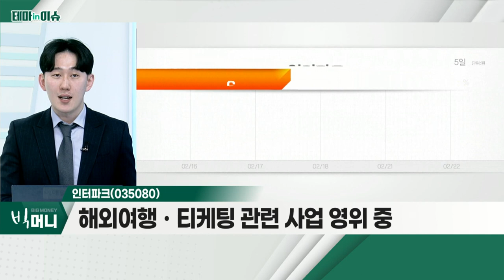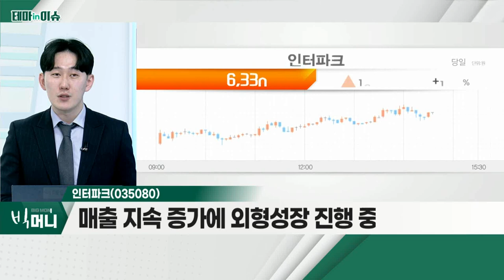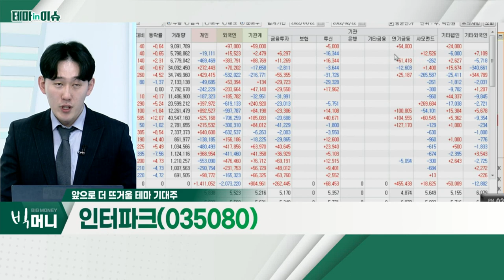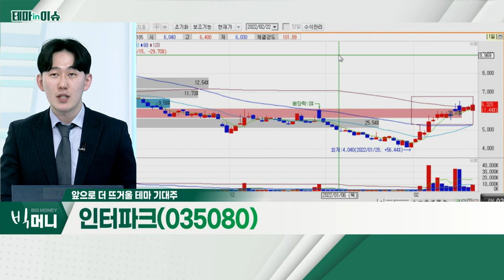인터파크(035080)... 리오프닝 관련주_테마IN이슈 (20220222)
- 韓 증시, 지정학적 리스크에 '취약'
- 리스크 '영향권' 벗어난 종목에 주목 필요
- 낮아진 사망률… '위드 코로나' 지속 요구 중
- 국내외 정책, '위드 코로나'로 변화 중

- 해외여행ㆍ티케팅 관련 사업 영위 중
- 지난해 영업이익 25억 원… 흑자전환
- 매출 지속 증가에 외형성장 진행 중